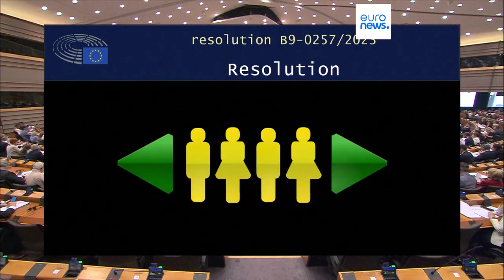Hungary might not 'credibly fulfil' tasks of EU Council presidency, MEPs say in critical resolution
Hungary is scheduled to take over the rotating presidency of the EU Council in the second half of 2024.